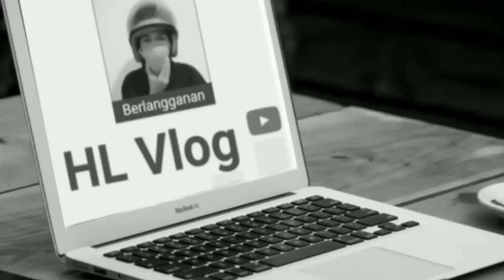PRANK MANUSIA POHON PALING NGAKAK SAMPAI KAGET PANIK MAU LARI - HLVLOG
Terimakasih sudah klik vidio ini guys..

Video ini hanya sekedar hiburan semata dan requestan dari para SUBSCRIBEKU ^-^ semoga klean terhibur